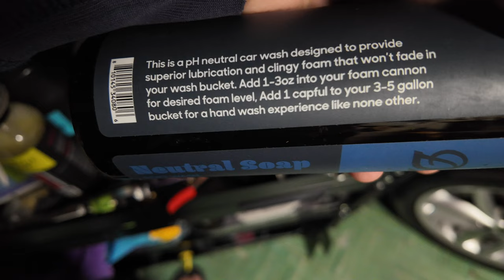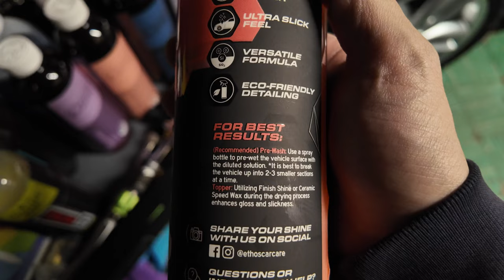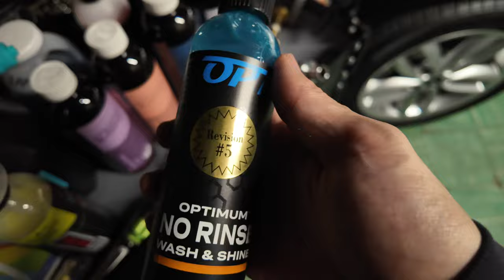Venting Out my Frustrations (My House of Rags Experience Thus Far) | Detailing Journal (10/23/24)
Rinseless Boost Wash Setup
10-gallon Trash Can
Water Pressure Pump
Flexzilla Garden Hose
Stainless Steel Rain Barrel Spigot
Heavy Duty Adjustable Spray Gun
Garden Hose Shut Off Valve Full Flow
3/4 Inch GHT Female x 1/4 Inch Male NPT
Waterproof Rocker Switch
Stainless Steel Quick Connects

Camera Setup
GoPro Hero 9
DJI Osmo Pocket 3
Hollyland Lark M2 Wireless Lavalier Microphone
SmallRig Hero12 / Hero11 / Hero 10 / Hero 9 Black Cage for GoPro
GoPro Pro 3.5mm Mic Adapter

Kärcher K1800PS Cube Max 2250 PSI Electric Pressure Washer
Microfiber Wheel Brush
Spray Gun
Recoil Hose
Ball Swivel
Keg Quick Connects
3/4" GHT Male x 1/4" NPT Female Stainless Steel Connector
Orifice Cleaning Kit
Stainless Quick Connects
Wheel Brushes
Y Hose Valve Adapter

Meguiars Hyper Wash
ONR v5
CarPro Reset
Invisible Glass

License Plate Covers
Hose guards
Bumper Scrape Guards

Tire Inflator